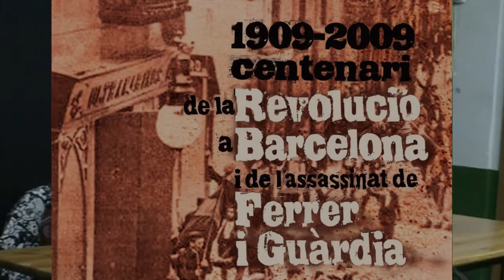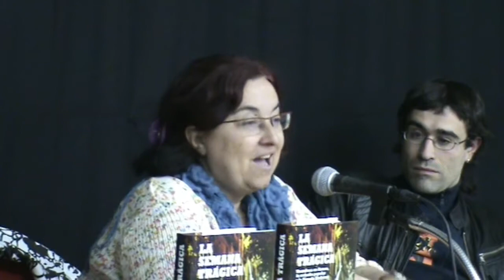Dolors Marín - Setmana Tràgica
En commemoració del centenari de la Revolució de Barcelona de 1909, coneguda com la Setmana Tràgica, i de l'execució del pedagog i fundador de l’Escola Moderna, Francesc Ferrer i Guàrdia, La Ciutat Invisible i Negres Tempestes van portar a Dolors Marín a la presentació del seu llibre: "La Semana Trágica. Barcelona en llamas, la revuelta popular y la Escuela Moderna."

L'acte va tenir lloc el divendres 20 de març del 2009, a les 19h, a l’Espai Obert, al carrer Violant d’Hongria, 71 de Sants.

Dolors Marín és doctora en Història contemporània per la Universitat de Barcelona, especialitzada en la formació de la cultura llibertària catalana i l'organització de grups d'afinitat anarquista. "La Semana Trágica" ha estat editat aquest 2009